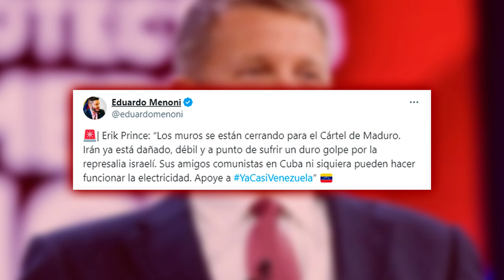🔴VENEZUELA🔴EL TRIUNFO DE TRUMP CLAVE PARA INICIAR UNA INTERVENCIÓN MILITAR PARA ACABAR CON MADURO